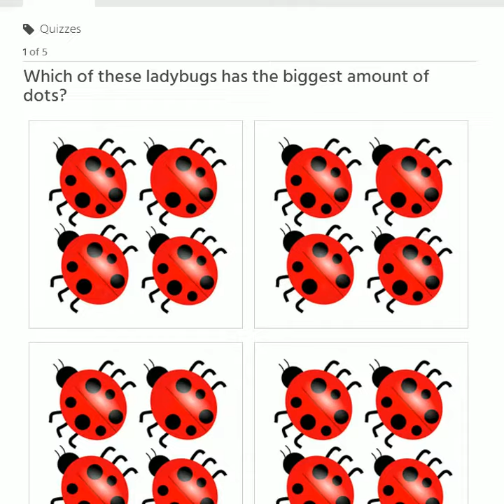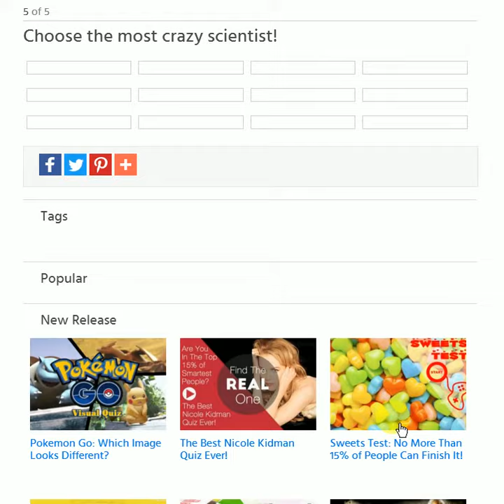Trivia quiz questions_Quiz answers_ Only 3% of The World Population Can Finish This Test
We will test your attention. Good luck!Like this video? Then I also recommend